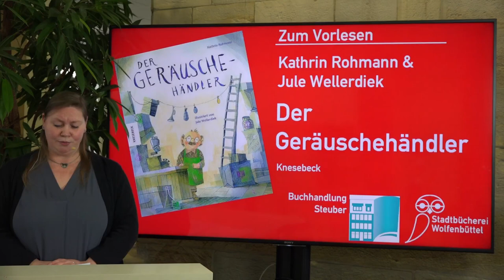Vom Geheimtipp zum Lieblingsbuch - Der Geräuschehändler